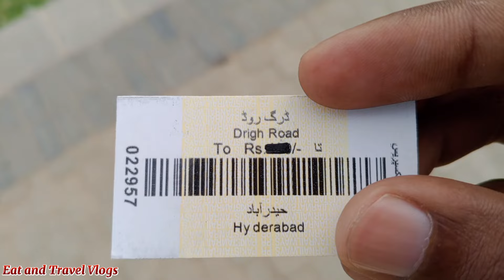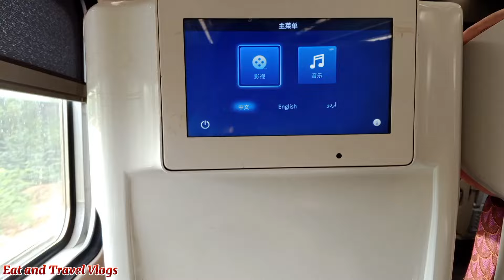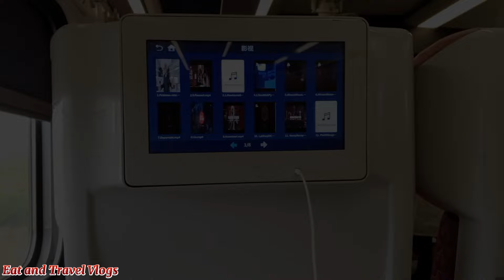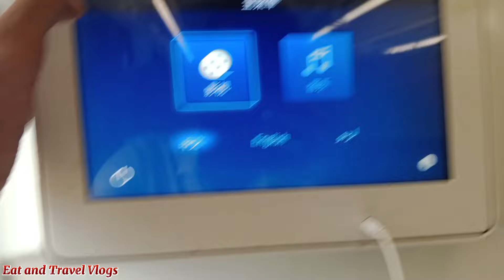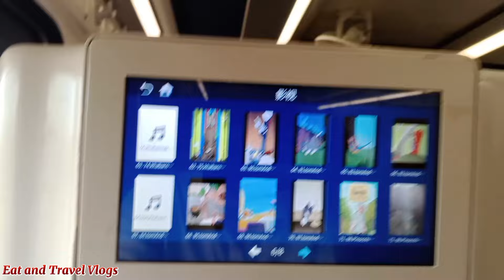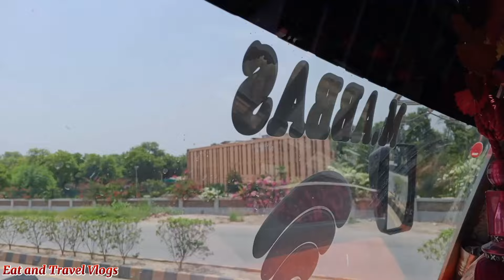Karachi To Mirpurkhas AC Parlour Class Train With Local Bus Journey |Traveling In Extreme Heat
Hello 👋 Everyone Today Vlog Is Very Awesome Vlog Today is 16 July 2024 9th Muharram UL Haram. So Traveling In Extreme Heat I am Going Karachi To Mirpurkhas Journey By Train & local bus,
First of all Travel Between Drighroad Railway Station Karachi to Hyderabad Railway Station In Morning first Train of Karachi 27UP Shalimar Express Train With GEU 40 Locomotive, Travel In AC Parlour Class.
27UP Shalimar Express Train Route:
Karachi To Lahore Via Hyderabad, Rohri, Bhawalpur, Multan, Lahore.
27UP Shalimar Express Train Timing:
From Karachi Cantt: 6:30 Am.
27UP Shalimar Express Train Ticket Karachi To Hyderabad:
AC Parlour Class Rs: 1150
Then Travel in Local bus From Hyderabad To Mirpurkhas, Rs 200.
Finally 1Pm Arrived from Mirpurkhas Very hot 🔥 Weather & Then Lunch Time at Mirpurkhas.

Karachi To Mirpurkhas By Road,Karachi To Mirpurkhas New Train,Karachi To Mirpurkhas Bus,
Karachi To Mirpurkhas Train, Mehran Express Timing Karachi To Mirpurkhas,Shah Latif Express Timing Karachi To Mirpurkhas,Mirpurkhas Food Street, Mirpurkhas Cow Mandi 2024, Mirpurkhas Water Park, Tando Jam University, Tando Jam, Tando Walayar,Hyderabad,Monar Restaurant Mirpurkhas,Ibne Sina University, Green Line Train, Pakistan Premium Train Green Line Express Review.

Follow the Eat and Travel Vlogs channel on WhatsApp.